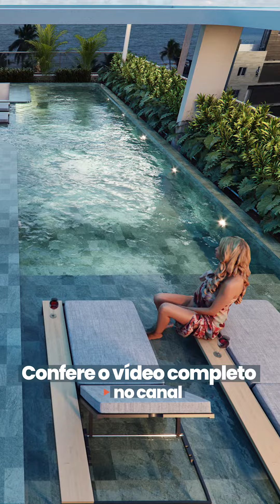Apartamento garden, cobertura e flat a partir de R$ 336 Mil em Tambaú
▶ A partir de R$ 336 Mil

Apartamento garden, cobertura e flat a 150 metros da praia no bairro de Tambaú, e próximo ao Pirâmide Shopping, ao Busto de Tamandaré e ao Mercado de Artesanato Paraibano a partir de R$ 336 Mil
(cod.5604)

▶Valor: A partir de R$ 336 Mil
▶Previsão de Entrega: Dezembro de 2026
▶Metragem: de 21,42 m² até 46,47 m²
▶Condomínio: A confirmar
▶IPTU: A confirmar
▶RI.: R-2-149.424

▶Piscina
▶Academia
▶Churrasqueira
▶Espaço gourmet
▶Endereço:Rua Helena Meira Lima, Tambaú João Pessoa - PB

Deseja mais detalhes do imóvel? Fale agora com um de nossos especialistas!📲